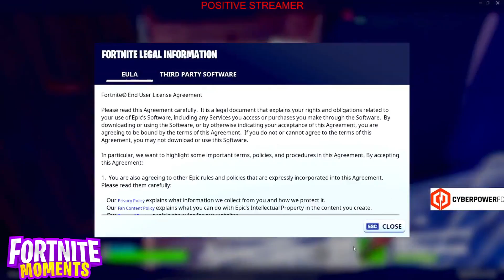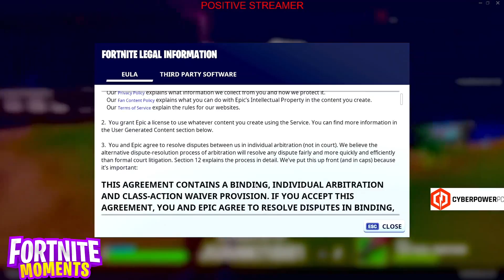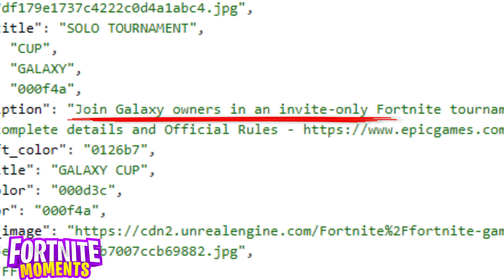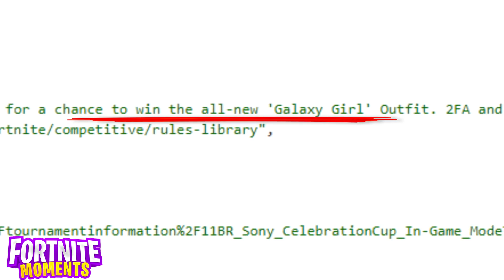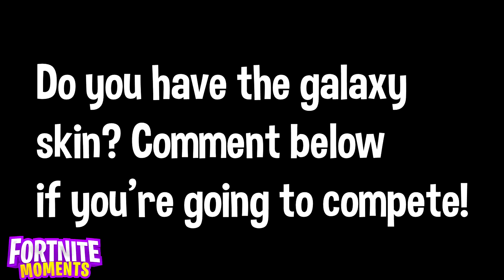STREAMERS REACT TO *NEW* GALAXY CUP & FEMALE GALAXY PRIZE! (CRAZY UPDATE!)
Streamers react to NEW Galaxy Cup Tournament and Female Galaxy Prize!

Special thanks to iTankid for the explaination!

This video includes: Fortnite,Galaxy Cup,Female Galaxy,Fortnite Galaxy Skin,Galaxy Skin Returns,Female Galaxy Skin,Girl Galaxy Skin,Fortnite Galaxy Cup,Fortnite Galaxy Tournament,Streamers,Streamers react,streamers react galaxy skin,streamers react galaxy cup,streamers react female galaxy,streamers react girl galaxy,female galaxy prize,new galaxy skin,galaxy skin returns,fortnite streamers react,streamers react to new,fortnite new,fortnite moments streamers react,moments